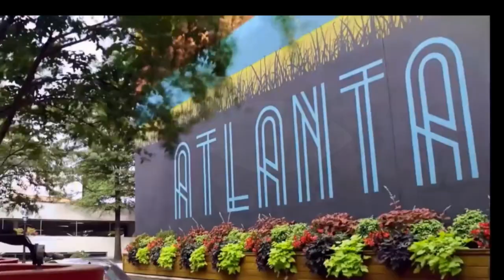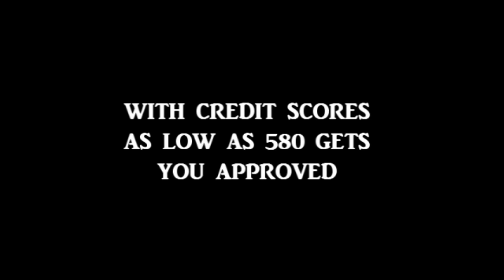HOW TO BUY A HOME IN ATLANTA | WITH LESS THAN PERFECT CREDIT | 580 SCORES | ATLANTA HOMES FOR SALE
For More Information About HOW TO BUY A HOUSE IN ATLANTA WE HAVE THE BEST LENDERS WILLING TO HELP YOU OWN YOUR VERY OWN HOME EZ APPROVALS WITH 580 FICO SCORES AND VERIFIABLE INCOME

7251 Gladstone Cir Unit: 21 Stonecrest, GA 30038
$369,990 4bd / 2fb / 1hb

atlanta homes for sale 5 bedroom,

Don't miss out on this gorgeous 4 bedroom home in the coveted Stonecrest area just minutes away from Stonecrest Mall and Arabia Mountain! Ready October 2021. The Windsor boasts beautiful hardwood floors throughout the main floor, 42" gray cabinets, granite countertops, tiled backsplash, oversized owner's suite with sitting room and so much more! Please schedule appointments via ShowingTime. See agents on site for buyer incentives. STOCK PHOTOS.Office hours: M-F 11am-6pm, Sun 1pm-6pm
Status New
List Price $369,990 New!
MLS# 9037790
Property Type Single Family
Address 7251 Gladstone Cir Unit: 21
Stonecrest, GA 30038

Broker/Agent Information
Listing Agent Janel Brown
Listing Office Engel & Volkers Buckhead Atl.

Atlanta homes for sale CALL BOB HALE REALTY FOR ALL YOUR REAL ESTATE NEEDS WE HAVE Homes for sale in Atlanta and surrounding area these homes are at great prices and we have the best lenders willing to give you a chance at home ownerships when you are in the market to buy Atlanta Georgia homes bob hale realty has all the best options on loans and homes for you. So when your considering moving to Atlanta and need real estate help call steve hale 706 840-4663. We cover all of Atlanta Georgia area homes for sale or rent we have a website for you to visit to see what’s available, our website keeps you updated with all Atlanta Georgia luxury homes.bob hale realty also provides you all Atlanta Georgia new homes for sale and Atlanta Georgia modern homes for sale .just describe the type of Atlanta homes you maybe interested in seeing, bob hale realty has the best Atlanta homes for sale under 300k also bob hale realty has the largest selection of Atlanta homes for sale 6 bedroom, Atlanta homes for sale 5 bedroom, Atlanta homes for sale under 200 k, Atlanta homes under 500k, Atlanta,ATLANTA,ATLANTA HOMES FOR SALE,atlanta homes for sale under 300k,atlanta homes for sale under 200k,atlanta homes for sale 6 bedroom,atlanta homes for sale under 400k,atlanta homes for sale 5 bedroom,atlanta homes under 500k,atlanta homes for rent,atlanta homes for sale 2021,atlanta homes for sale toll brothers,homes for sale in atlanta ga,houses for sale in atlanta ga,houses for sale in atlanta georgia,houses for sale in atlanta